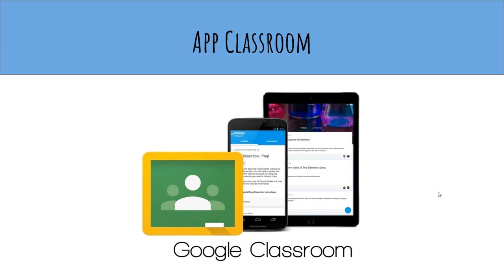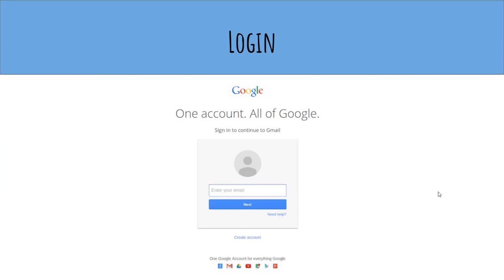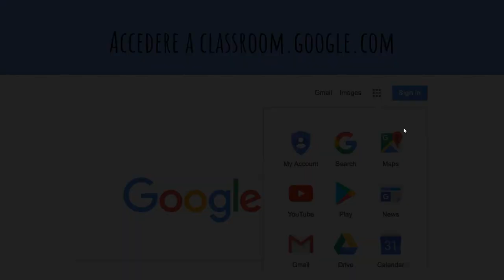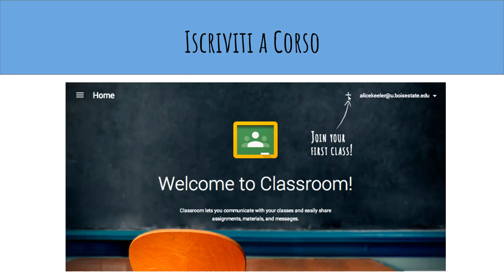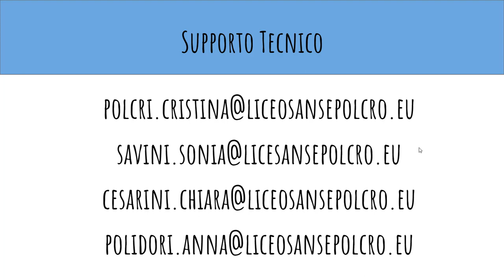Come entrare in Google Classroom da account G Suite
Tutorial a cura di Emiliano Onori che spiega come entrare in google classroom a partire da un account scuola G Suite